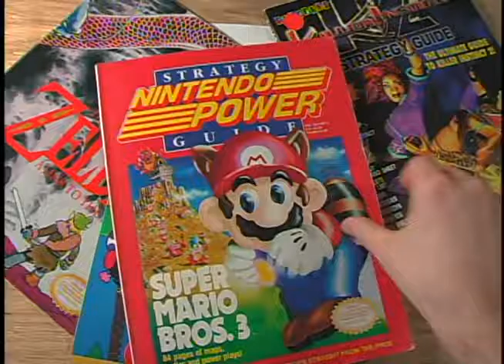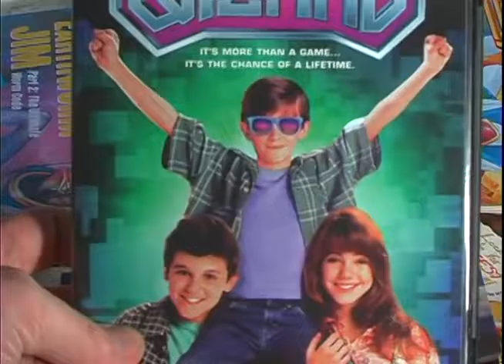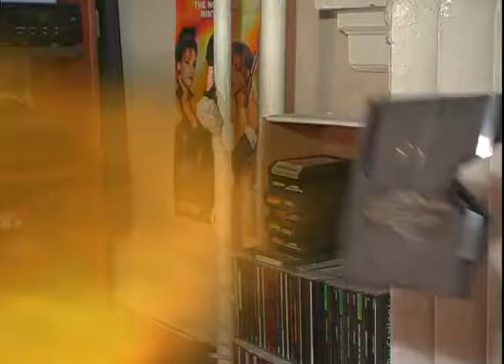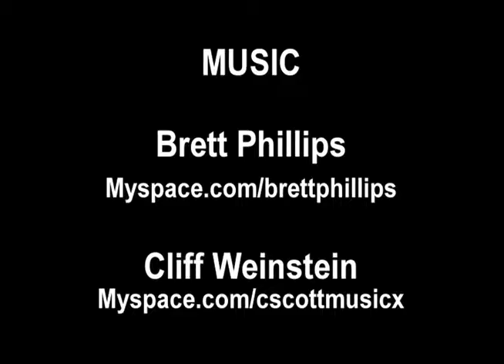AVGN Super Mario Bros 3 Episode 46